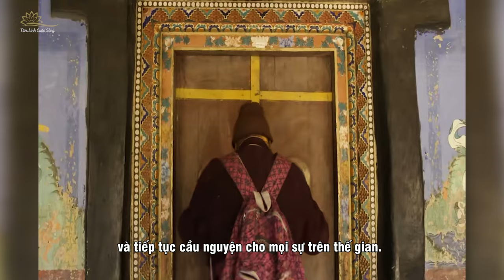Nhà Sư 78 Tuổi Bán Hết Tài Sản Xây Đường Dài 30Km Cho Người Dân Nghèo